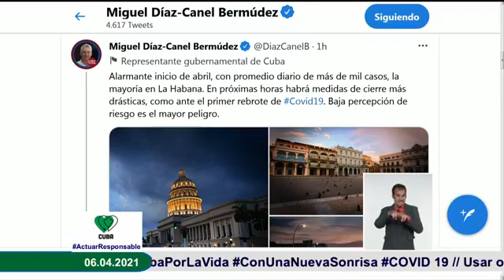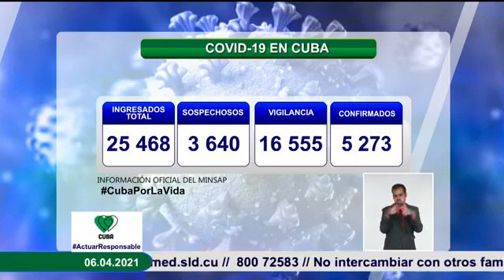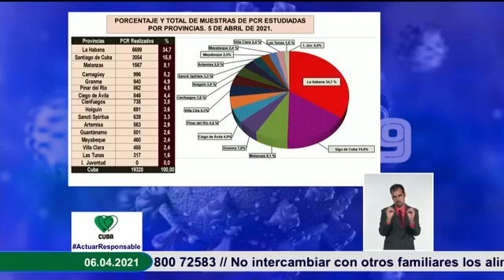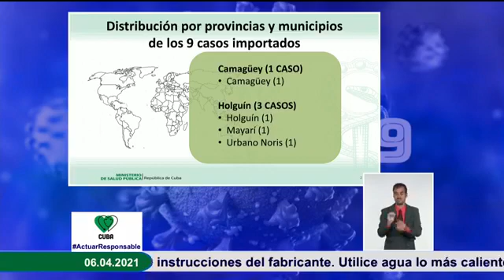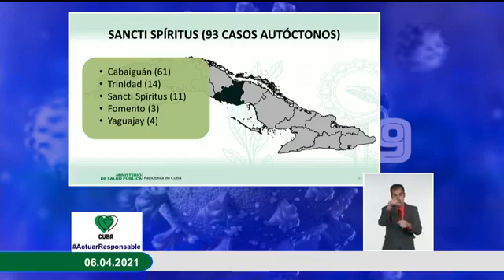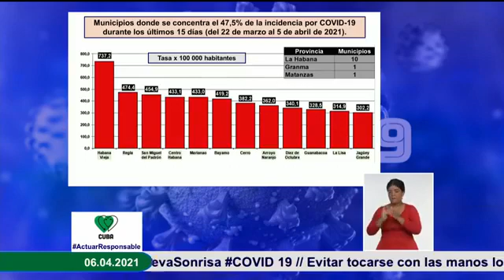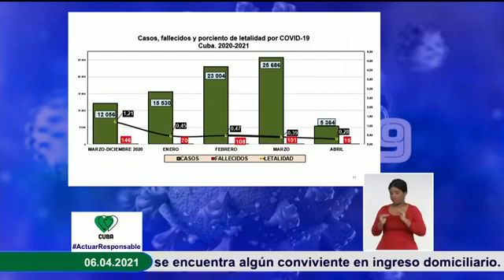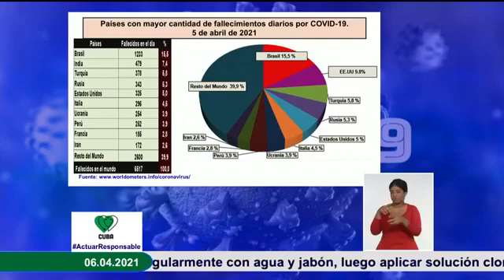Santiago 65 y Cuba 1 030 nuevos casos de COVID-19, 4 fallecidos y 744 altas médicas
Cuba reportó 1 030 nuevos casos de COVID-19, para un acumulado de 81 640 desde marzo de 2020. Además, cuatro fallecidos y 744 altas médicas, informó este martes en su comparecencia televisiva diaria el doctor Francisco Durán García, director nacional de Epidemiología del Ministerio de Salud Pública (Minsap).

Sobre las medidas anunciadas para la capital en las próximas horas, Durán consideró que “no logramos un comportamiento responsable de toda nuestra población… No bastan el mensaje, la percepción de riesgo, reiterar lo grave de las cifras. No todo podemos dejarlo a las organizaciones, a los organismos, al Estado, que más sacrificios no puede hacer, como en estos momentos en que se toman estas medidas”.

“Entre estas medidas, que van a disminuir la movilidad, seguro que vamos a lograrlo, aún cuando estamos en los ensayos fase III de las vacunas Soberana 02 y Abdala, y desde el principio, la vacuna principal que debemos seguir aplicando es el distanciamiento físico, el uso del nasobuco, las soluciones desinfectantes”, añadió.

“Decimos todo esto porque la información del día de hoy no es buena, tenemos que lamentar el fallecimiento de cuatro personas y una cifra de casos por encima de los mil… Ya son ocho días consecutivos superando los 1 000 casos, lo que refleja la compleja situación epidemiológica y la elevada transmisión del virus”, subrayó.

“Creo que se explica por sí sola la severidad de las medidas que se van a tomar”, dijo Durán García.

Cuba amaneció este martes con 25 468 pacientes ingresados: 3 640 sospechosos, 16 555 en vigilancia y 5 273 confirmados (casos activos), 282 más que en la jornada anterior. “Habíamos mantenido esa cifra por debajo de 5 000 desde el 9 de febrero, 25 días. El número de activos traduce también la complejidad epidemiológica y nos reitera que, además de las medidas que se van a ir aplicando, cumplir lo que ya sabemos”.

De los 5 273 casos activos, 5 199 muestran una evolución clínica estable, mientras que se reportan 74 en terapia intensiva: 30 críticos y 44 graves.

Durante este lunes fueron procesadas 19 328 muestras en los laboratorios de biología molecular del país, de las que 1 030 fueron positivas (5.33% de positividad), “36 menos que el día anterior, pero, reitero, octavo día consecutivo por encima de 1 000”. Cuba acumula ahora 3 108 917 muestras procesadas, con 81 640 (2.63%) positivas.

De los 1 030 casos diagnosticados, 1 021 son autóctonos y nueve importados (0.9%), ocho procedentes de Rusia y uno de México.

Del total, 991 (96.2%) eran previamente contactos de casos confirmados, “el grupo de mayor riesgo”. Desde marzo de 2020, se acumulan 75 919, el 93% de todos los casos diagnosticados en Cuba.

Con fuente de infección en el extranjero se acumulan 5 122 casos (6.3%).

Todavía se trabaja para precisar la fuente de infección de 30 (2.9%) de los pacientes diagnosticados este lunes. Este grupo acumula 599 pacientes (0.7%) desde el inicio de la pandemia.

“Desde el 1 de noviembre hasta la fecha, 10 953 pacientes (14.6%) han estado relacionados con viajeros internacionales”, precisó el director nacional de Epidemiología.

De los 1 030 casos confirmados este lunes, 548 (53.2%) eran asintomáticos en el momento del diagnóstico. Hasta la fecha, el país acumula 42 285 de estos casos, el 51.8% del total. “Nos dice por qué tenemos que protegernos de cualquier persona, porque puede no saberse quién está infectado”, recalcó Durán.

Por grupos de edad, los menores de 20 años confirmados este lunes fueron 187, incluidos 177 en edades pediátricas (menores de 18), entre ellos 10 menores de un año y, entre estos, cinco de seis meses o menos. “Se acumulan 9 927 niños, adolescentes y jóvenes menores de 18 años diagnosticados con la enfermedad en el país. Hoy hay 778 activos, y se han recuperado el 92.1% de los enfermos. Ya se acumulan 524 lactantes diagnosticados con COVID-19”.

Todos los lactantes confirmados este lunes eran contactos de casos confirmados, con un promedio de ocho contactos cada uno.

En otras edades, este lunes se reportaron 335 casos entre 20 y 39 años, 363 de 40 a 59 y 145 de 60 y más años.

Desde marzo de 2020, Cuba acumula 440 fallecidos (cuatro este lunes), para una letalidad de 0.54%, y se han recuperado 75 871 pacientes (92.9% de quienes han enfermado), tras las 744 altas médicas dadas el lunes.